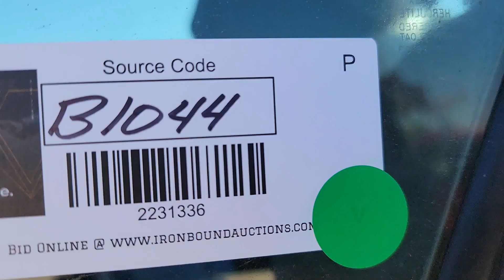JOHN DEERE 4430 For Sale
John Deere 4430 Tractor with Front End Loader, 125Hp 6.6L JD Diesel Engine, 8 Speed Power Shift Transmission, 2 Hyd Ports, 3 Pt Hitch, PTO, Westendorf Loader, Shows 3,689 Hours, S/N# 4430P030727R